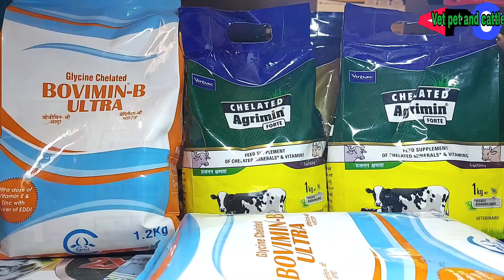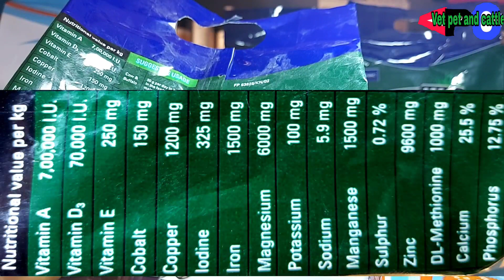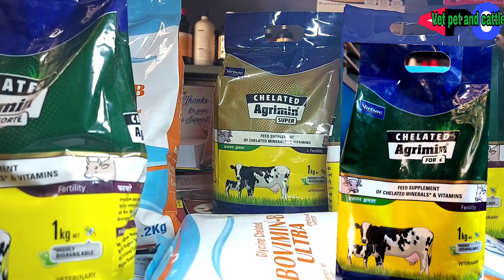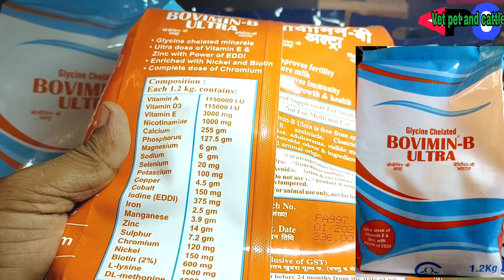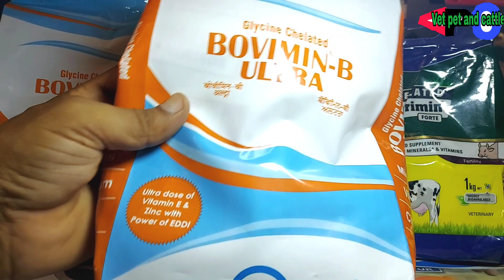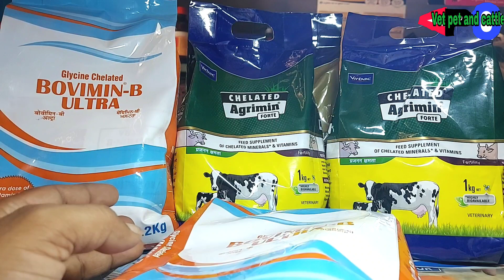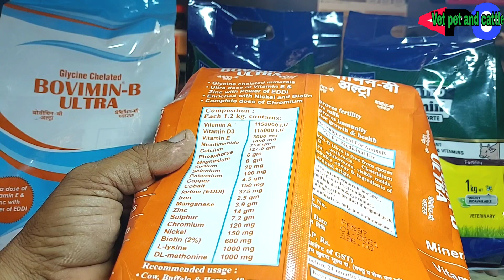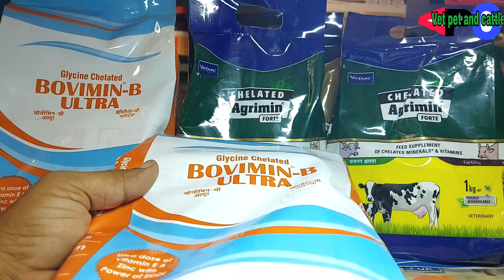Mineral Mixture Powder:Chelated Agrimine Forte VS Bovimin-B Ultra/किस तरह का पाउडर अपने पशुओं को दें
Chelated Agrimine Forte VS Bovimin-B Ultra Powder
Donu Powder mein better konsa h
konsa Mineral Mixture Powder apne Pashuon ko dena chaiye
Mineral Mixture powder dene se pashuon ko kya benifit hoga kin rogo se bacha shakte ho

भैंस गाय पानी कम पीती है जुगाली कम खाना कम खाती है कौन सा पाउडर दे

भैंस को हीट में कैसे लाएं हीट में लाने की दवा Buffalo ko heat mein kase laaye

Carpal Hygroma in Animals Tretment पशुओं के जोड़ों में दर्द सूजन पानी मवाद bhar जाने का का इलाज